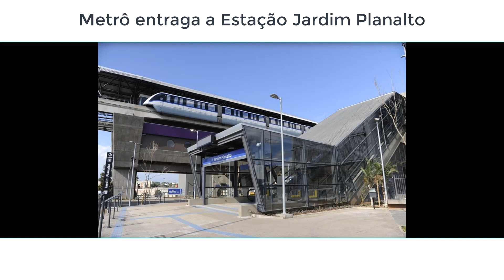NEWS: Metrô entrega a estação Jardim Planalto na Linha 15